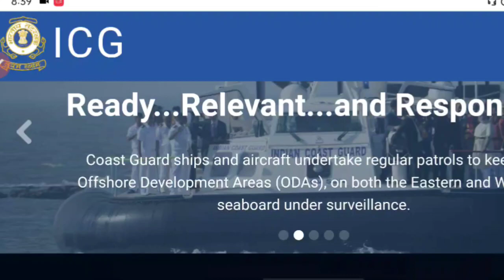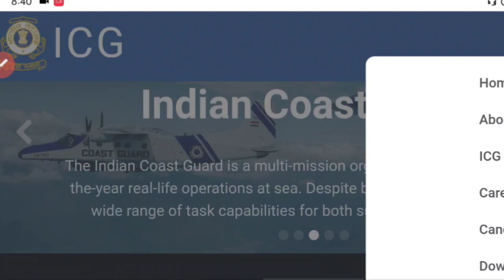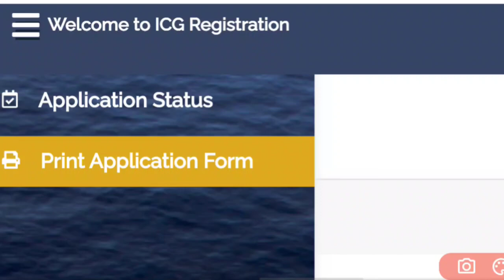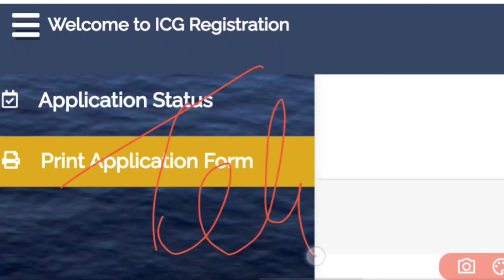Indian Coast Guard DB & GD Exam Date Out | Admit Card kaise kare Download | Latest Update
Indian Coast Guard DB & GD Exam Date Out,
Indian Coastguard Admit Card kaise kare Download,

Coast guard navik gd db admit card kaise download kre,